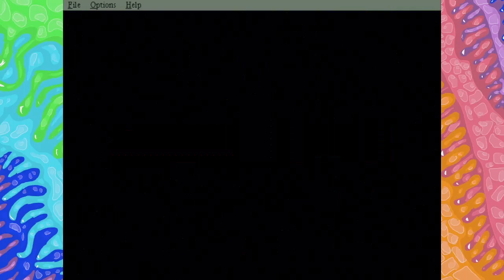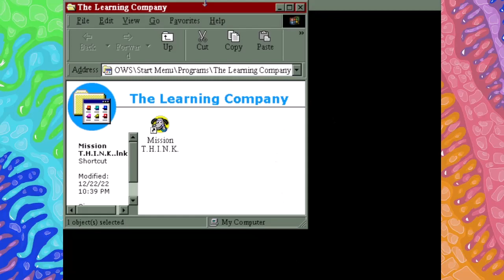DOScovery: Super Solvers Mission T.H.I.N.K.